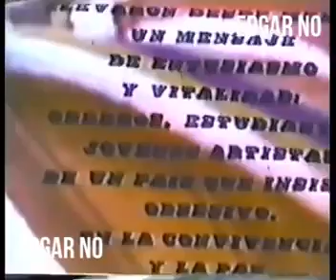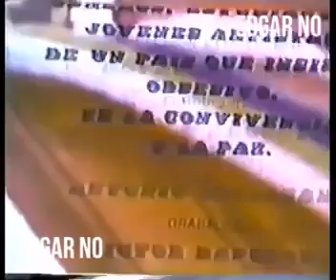Son dedicado al mundo - Grupo Folklorico Universidad de Guadalajara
Ahora les dejo un gran vídeo, que en el 2017 cumplió 45 años. Es del Grupo Folklórico de la Universidad de Guadalajara, después de su participación en la inauguración de las olimpiadas de Múnich, Alemania de 1972. En él se pueden apreciar bailes de los estados de Jalisco, Oaxaca, Veracruz y Zacatecas, donde el hilo conductor de esta obra es “el son de la culebra” y además se agrega un fragmento de la inauguración de dichas olimpiadas, que es el principal motivo del vídeo. Mi reconocimiento al Grupo Folklórico de la Universidad de Guadalajara, al maestro Rafael Zamarripa, y como siempre Jalisco en los mejores eventos nacionales e internacionales “JALISCO ES MÉXICO”, al legado que dejo el doctor Francisco Sánchez Flores, así como su obra de trascendencia en la historia “el son de la culebra”.
Este video lleva por título "Son dedicado al mundo y amigos que lo acompañan", y fué hecho por encargo directo del Sr. Presidente de la República Luis Echeverria Alvarez y quien se encargó de realizarlo fue Rafael Corkidi.